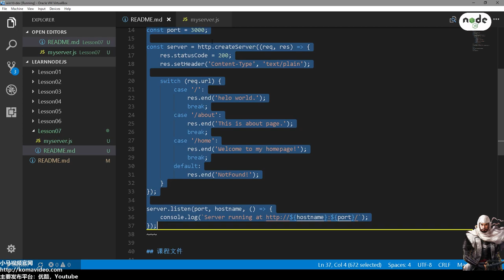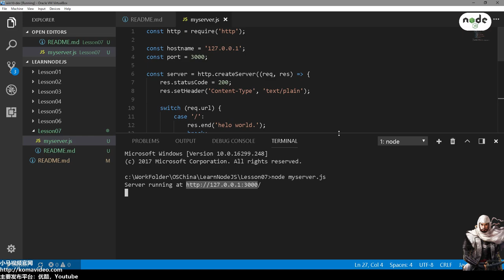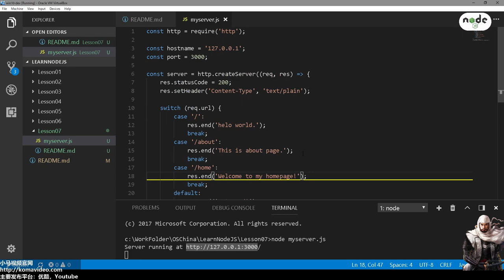07★Node.js学习★URL为我指引方向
07★Node.js学习★URL为我指引方向